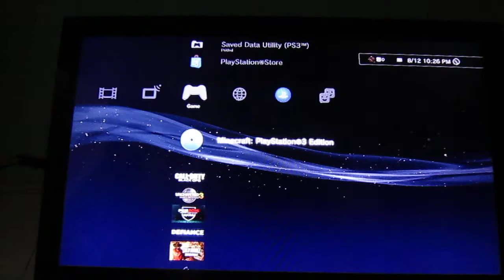Minecraft PS3 Gamplay with Sri | Sorry got cut off at the end.